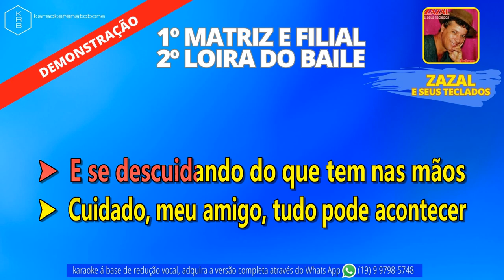MATRIZ E FILIAL + LOIRA DO BAILE - ZAZAL E SEUS TECLADOS - PLAYBACK DEMONSTRAÇÃO